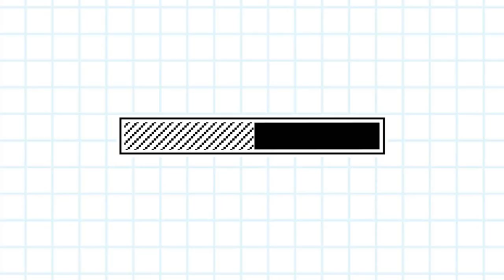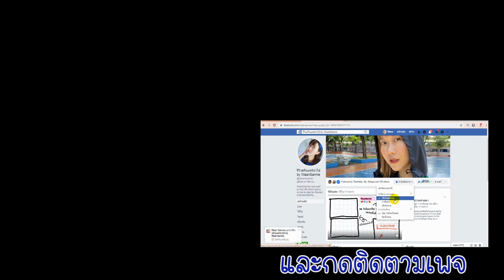รีวิวครีมขัดรักแร้ขาวในเซเว่น ถ้ารักแร้ดำหมองคล้ำต้องลอง | WaanSannie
ครีมขัดรักแร้ Twelve Plus ลองครั้งแรกจะเป็นยังไง